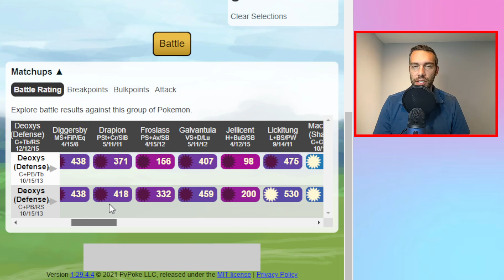TEAM BUILDING | TOP Defence Deoxys Teams in the Great League | Pokemon Go Battle League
Welcome to the rebranded series - Team Building with X.  In these videos I go over how to build teams with a pokemon including their strengths and weaknesses in the meta and a variety of teams you can use to optimize its strength.

In this video, I will go over why Defence Deoxys used to be OP but has since fallen off given all the ghost.  Still, if played properly it is an extremely strong pokemon in this meta.